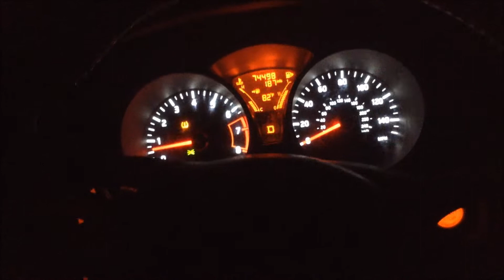LOOK AT HER